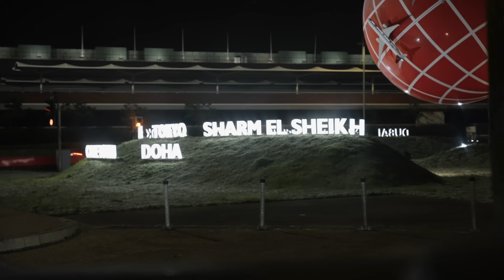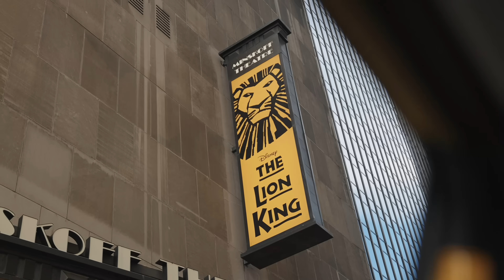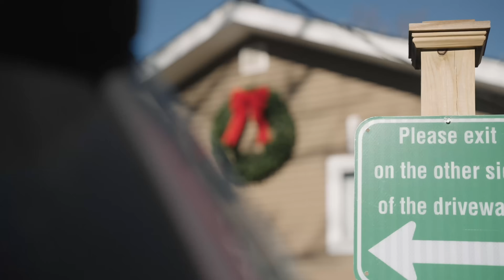Odyssey Season 2: Episode 10 Americas Trip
Here we have our long awaited America’s odyssey

In this documentary we hand over one of our beloved Malinois Duke in Long Island then head over to Atlanta to revisit the infamous Rocco the Doberman

We hope you enjoy this just as much as we did!

Any comments questions and queries drop them below in the comment section

Protection Dogs UK

We specialise in all breeds of Protection Dogs and Working Dogs such as German Shepherds, Dobermans, Rottweilers, Presa Canarios, Boxers, Cane Corso, and Giant Schnauzers. Our protection dogs for sale are trained exactly to the customer requirement. This can be either as a family protection dog, personal protection dog, or a security dog.